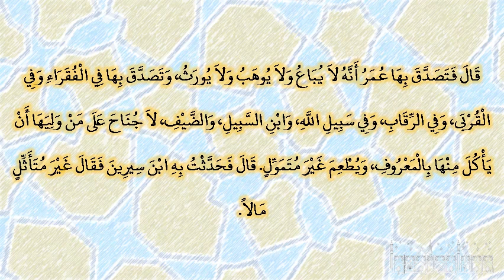صحيح البخارى - كتاب الشروط - 2737 - باب الشروط في الوقف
حدثنا قتيبة بن سعيد، حدثنا محمد بن عبد الله الأنصاري، حدثنا ابن عون، قال أنبأني نافع، عن ابن عمر ـ رضى الله عنهما ـ أن عمر بن الخطاب، أصاب أرضا بخيبر، فأتى النبي صلى الله عليه وسلم يستأمره فيها، فقال يا رسول الله، إني أصبت أرضا بخيبر، لم أصب مالا قط أنفس عندي منه، فما تأمر به قال ‏  "‏ إن شئت حبست أصلها، وتصدقت بها ‏"  ‏‏.‏ قال فتصدق بها عمر أنه لا يباع ولا يوهب ولا يورث، وتصدق بها في الفقراء وفي القربى، وفي الرقاب، وفي سبيل الله، وابن السبيل، والضيف، لا جناح على من وليها أن يأكل منها بالمعروف، ويطعم غير متمول‏.‏ قال فحدثت به ابن سيرين فقال غير متأثل مالا‏.‏